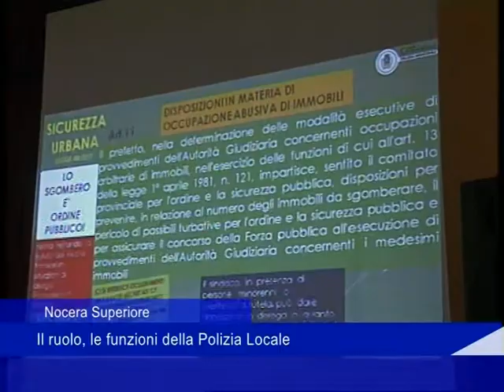polizia locale 2 dicembre